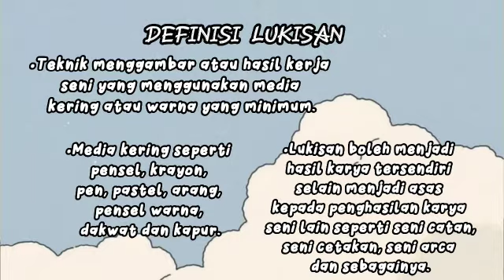PSV T2: Seni Lukisan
Lukisan boleh menjadi hasil karya tersendiri selain menjadi asas kepada penghasilan karya seni lain seperti seni catan, seni cetakan, seni arca dan sebagainya.